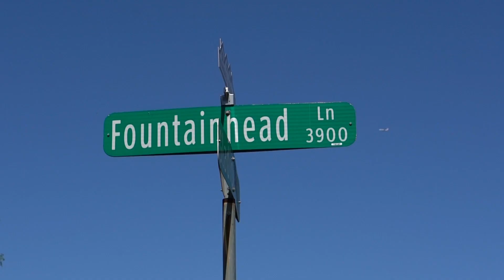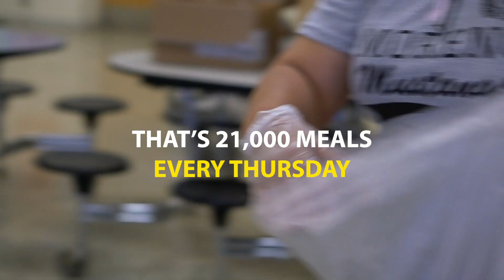From the Cafeteria to the Cover of TIME Magazine | Serving on the COVID Frontline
"I'm just a server. I love serving my church, my community, the kids at my school. This is how God made me," said Yolanda Fisher. Three months ago, she was a cafeteria manager at T. W. Brown Middle School within Dallas ISD.

Today, she leads a group of 5 women that prepares and distributes 21,000 meals to her community every Thursday. When the district closed campuses across Dallas, she was concerned about the children at her school. "A lot of these kids don't have food when they go home. The school is their source for food. I wanted to make sure they were taken care of," she said.

She started packaging meals with the help of two co-workers. "In the beginning we made meals for 75 people. That's 1,125 meals. Then we went up to 300 people. Now we serve more than 1,400 people. This season has taught me that God is faithful. If you stand on His word, He will do what He says He will do."

Yolanda was not looking for fame... but her passion for serving others placed her in the spotlight. Two months ago she was on the cover of TIME Magazine. She was highlighted as a frontline worker national hero.

One Community lets celebrate Yolanda for everything she is doing in the North Texas. She is truly "Here For Good!"

Yolanda Fisher:
-Member of the Dallas Campus
-Guest Services Volunteer
-Dream Teamer